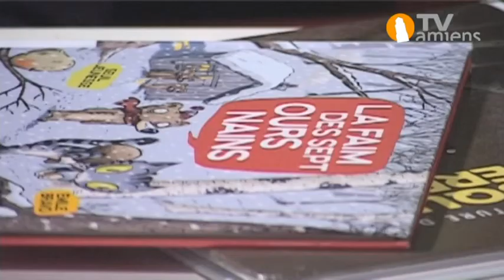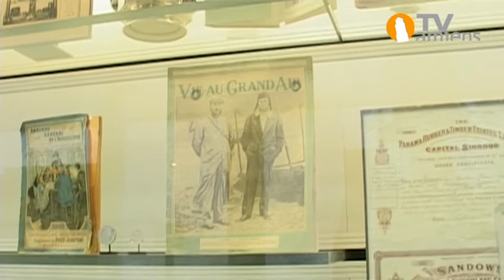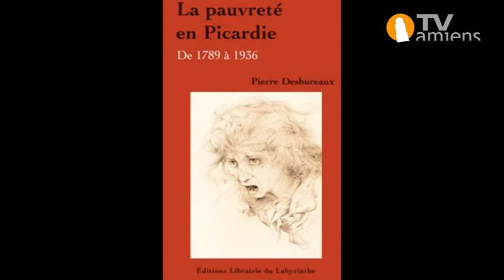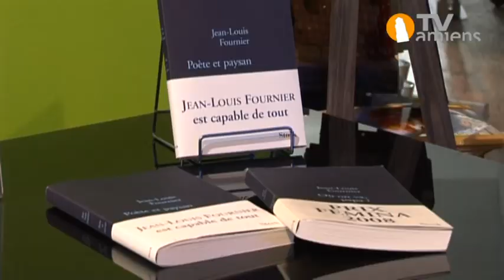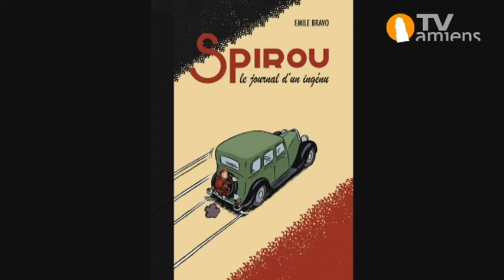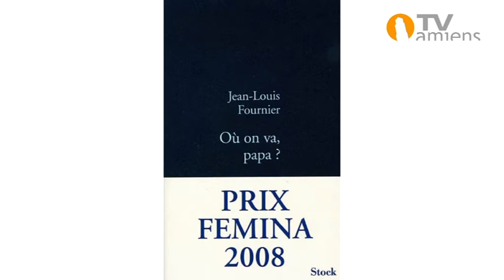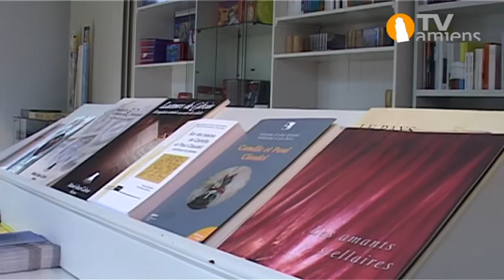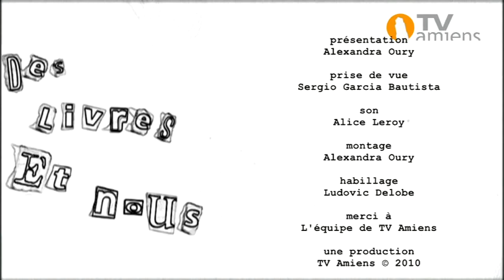Des Livres & Nous : Morceaux choisis et la Maison de Jules Verne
Émission Des Livres & Nous diffusée sur TV Amiens en 2010. Spéciale été, depuis le Parc Saint-Pierre présentée par Alexandra Oury. Morceaux choisis des rencontres du premier semestre 2010 + reportage sur la naissance du Réseau des Maisons d’écrivain et des patrimoines littéraires en Picardie, à la Maison de Jules Verne. PLUS D'INFOS SUR LE BLOG